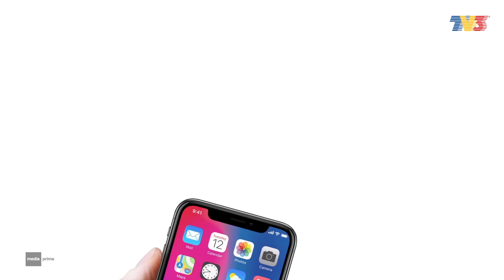HIGHLIGHT: Episod 4 | Atin, Atan & Mak Cun (2019)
Mengisahkan mengenai Mak Cun dan cucu-cucunya, Atan dan Atin. Mak Cun sedang belajar bahasa Mandarin sangat teruja  untuk memasuki pasaran China. Manisah terkejut mendengar Mak Cun mahu ke sana. Dia memujuk Mak Cun membawa dia bersama. Atin pula teruja membuat sekolah pondok. Dia mengajar subjek matematik kepasa beberapa budak kampung.

Barisan Pelakon : Eirma Fatima, Nur Syamimi, Jay Nazif, Syamim, Dato' Rahim Razali, Datin Seri Umie Aida, Azizah Mahzan dan ramai lagi